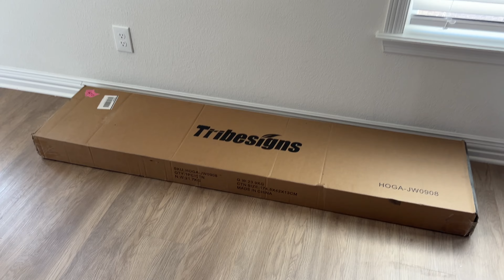Compras Para Decorar Mi Casa esta Navidad 2024 🎄Compras Navideñas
Si quisieran regalar algo para la bebe en el baby shower virtual aquí te dejo el link de mis lista en Amazon